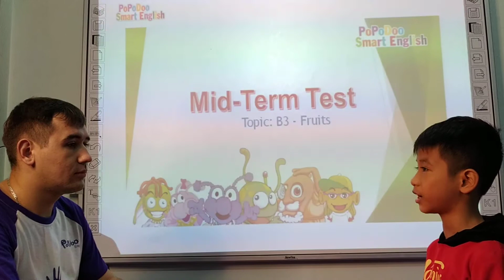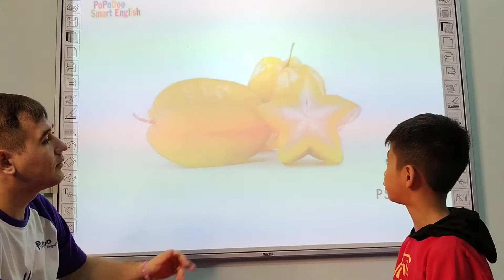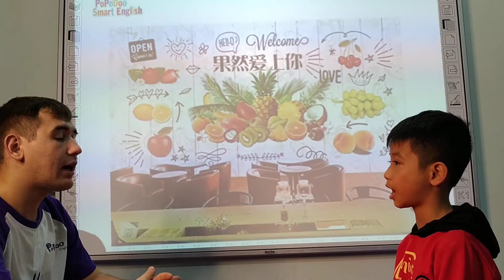Ben-Nguyễn Đức Hoàn-gi1-Fruits-181219